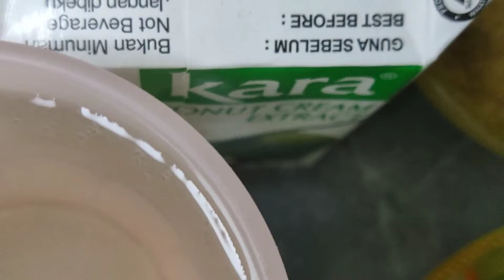KURMA DAGING | hingga bertambah nasi menikmatinya 😋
Aidiladha menjelang tiba, daging korban boleh dijadikan menu masakan ini...amat berselera menikmatinya...ayuh cuba